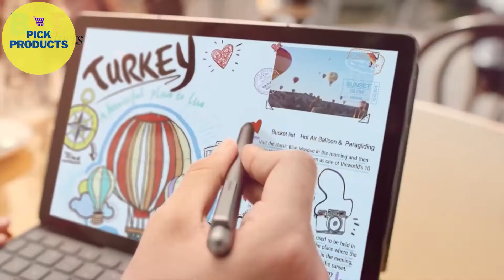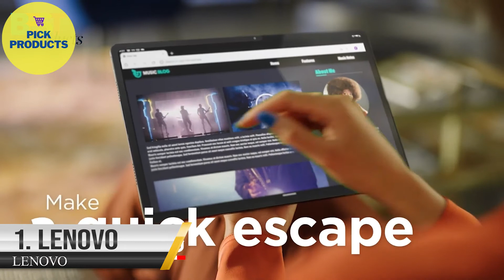TOP 5 CHEAP ANDROID TABLET 2022 | BEST CHEAPEST ANDROID TABLET FOR DRAWING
TOP 5 BEST CHEAP ANDROID TABLET 2022 | BEST CHEAPEST ANDROID TABLET FOR DRAWING |  BEST ANDROID TABLET. THE LENOVO SMART TAB M10 PLUS IS THE BEST CHEAP TABLET BECAUSE OF ITS VIVID, COLORFUL DISPLAY.
🏅Honorable Mentions🏅
✅ Lenovo Tab P12 Pro
✅Amazon US
✅Amazon UK
✅Amazon CA
5️⃣ Teclast T40 Pro Android tablet
✅Amazon US
✅Amazon UK
✅Amazon CA

4️⃣ Blackview Tab 10 Android tablet
✅Amazon US
✅Amazon UK

3️⃣ ALLDOCUBE iPlay 40 Android tablet
✅Amazon US
✅Amazon UK
✅Amazon CA

2️⃣ HUAWEI MediaPad M6 ANDROID TABLET
✅Amazon US
✅Amazon UK
✅Amazon CA

1️⃣ Lenovo Tab P12 Pro
✅Amazon US
✅Amazon UK
✅Amazon CA

Some of the footage used in this video is not original content produced by "PickProducts. Portions of stock footage of products were gathered from multiple sources including, manufactures, fellow creators, and various other sources.
best android tablet for gaming